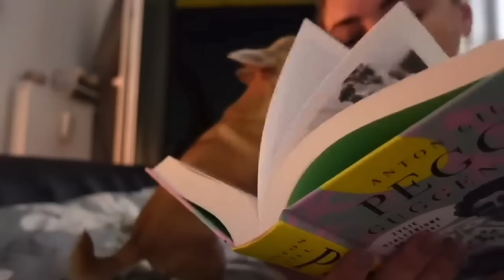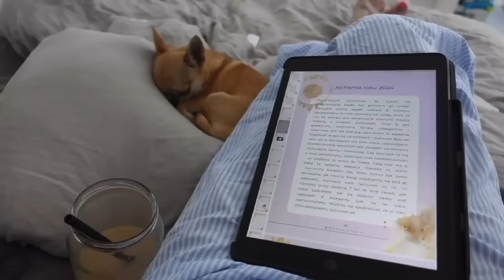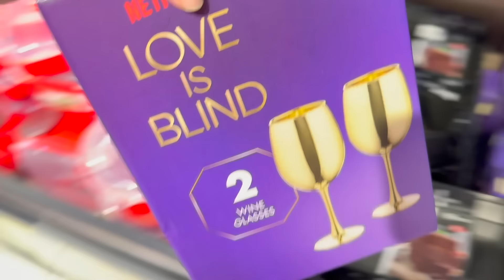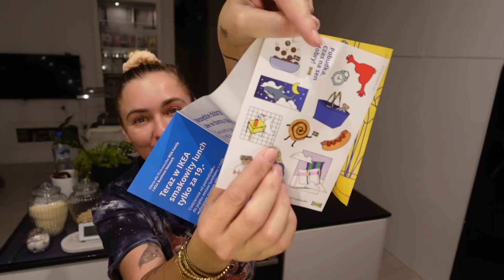ZOSTAŁAM STARBAKSIARĄ, PAMIĘTNIKI SINGIELKI PO 40